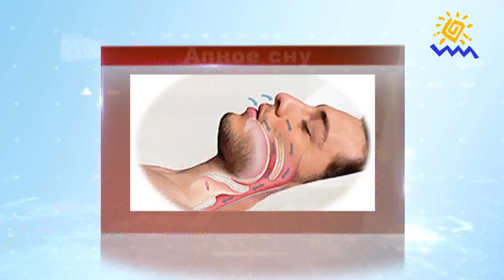26.02.2020 - Порушення дихання уві сні - "Будьте здорові!"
Науковці з Університету Пенсильванії помітили, що «сови» частіше хроплять та страждають від апное уві сні. Чим це пояснюється і що робити? Про це розмова у сьогоднішній програмі "Будьте здорові!".
Гість студії – Юрій Погорецький, сомнолог, кардіолог, кандидат медичних наук.

Мы рядом!